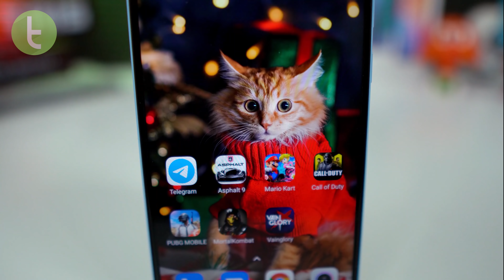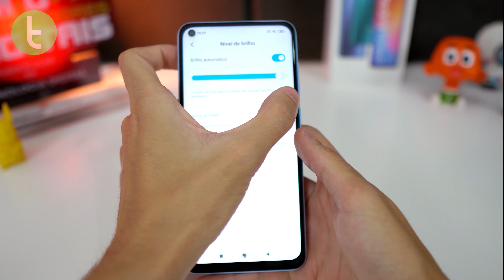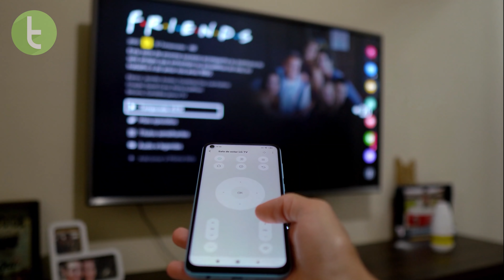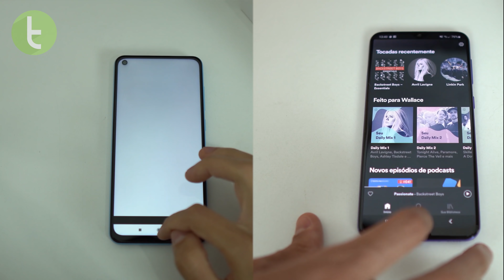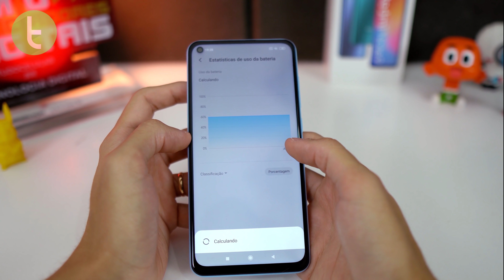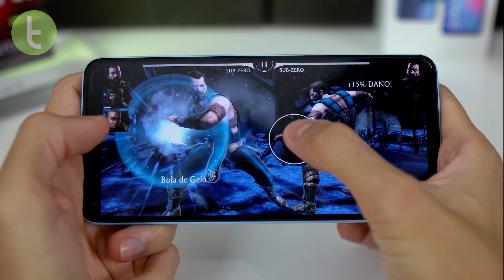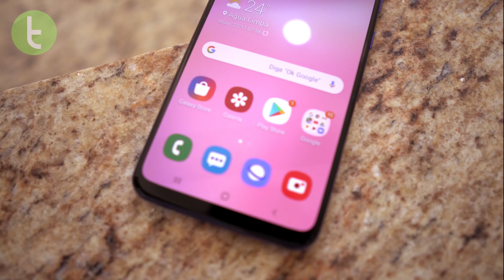REDMI NOTE 9 vs GALAXY A30S: qual CELULAR escolher, XIAOMI ou SAMSUNG? | Comparativo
Mais uma batalha entre intermediários queridinhos, de um lado a marca chinesa Xiaomi e do outro a coreana Samsung, quem leva a melhor?

Trilha: "OP PLS NERF" - Wickot